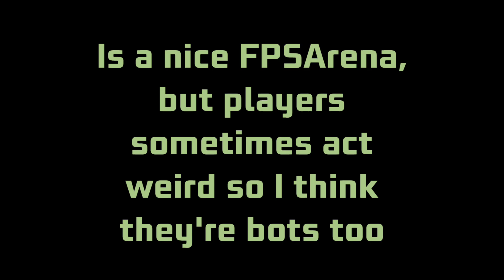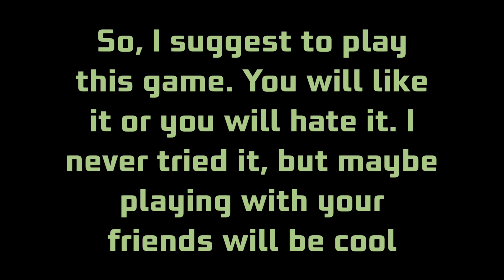Are players bots? - Hellfire - Multiplayer Arena: is it a good FPS Arena even?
Overpowered weapons, weird physics, players have the same name and look dumb or god skilled... A good FPSArena? Enjoyable, maybe play with some friend could be very breathtaking.

Before you ask it:

- I record with Screen Recorder (Kimcy929) and I edit with Video Guru and YouCut (both premium)

- Playing on mobile doesn't mean I play only here. This channel is just for showing something everybody with a smartphone can do.